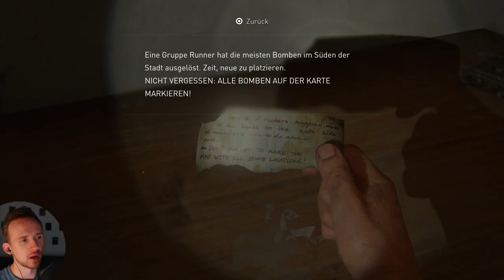Let's Play The Last of Us Part 1 - #10 - Garden Warfare [Deutsch]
Zur Erklärung und Verteidigung des Titels: Erstens sind wir im grünen unterwegs, zweitens sind die Infizierten quasi Pflanzen und drittens bekommt man so weniger Urheberrechtsprobleme als mit dem, was ich da eigentlich reinschreiben wollte. Und das ist auch gut so, denn Probleme haben wir heute schon genug angesichts der Gartenbewohner.

Bewertungen können die zwar nicht lindern, aber probieren solltet ihr es ganz sicher trotzdem :p
Infos zum Spiel:

-Survival/Abenteuerspiel exklusiv für PS5
-Entwickelt 2022 von Naughty Dog
-Joel, ein Überlebender einer Pilz-Epidemie, muss mit der Teenagerin Ellie quer durch das postapokalyptische, für PS5 angepasste und höher aufgelöste, Amerika reisen.